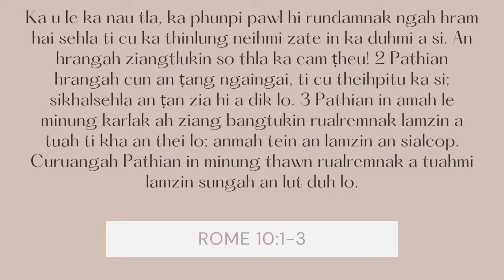Na Seherh Mi Hrang Thlacam Ni (10) Nak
Rome 10:1-3
Ka u le ka nau tla, ka phunpi pawl hi rundamnak ngah hram hai sehla ti cu ka thinlung neihmi zate in ka duhmi a si. An hrangah ziangtlukin so thla ka cam ṭheu! 2 Pathian hrangah cun an ṭang ngaingai, ti cu theihpitu ka si; sikhalsehla an ṭan zia hi a dik lo. 3 Pathian in amah le minung karlak ah ziang bangtukin rualremnak lamzin a tuah ti kha an thei lo; anmah tein an lamzin an sialcop. Curuangah Pathian in minung thawn rualremnak a tuahmi lamzin sungah an lut duh lo.

Himi Bible Cang sirhsan in na seherhmi mi pakhat hrangah thlacam sak aw.